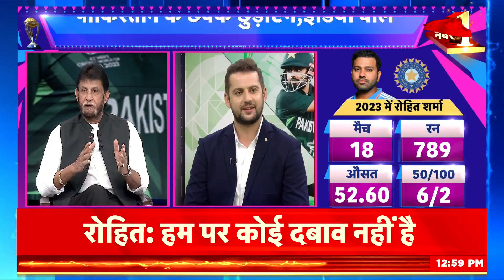IND vs PAK: World Cup 2023 का सबसे बड़ा मुक़ाबला | Team India | Ahmedabad | News18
The high voltage match of the World Cup 2023 between India and Pakistan will be played a few hours from now. Both the teams have reached the stadium for the match. Shubman Gill has recovered from dengue and it is certain that he will play in this match.
भारत और पाकिस्तान के बीच विश्व कप 2023 का हाई वोल्टेज मैच अब से कुछ घंटे बाद खेला जाएगा. दोनों टीमें मैच के लिए स्टेडियम पहुंच चुकी है. शुभमन गिल डेंगू से उबर चुके हैं और उनका इस मैच में खेलना तय है.